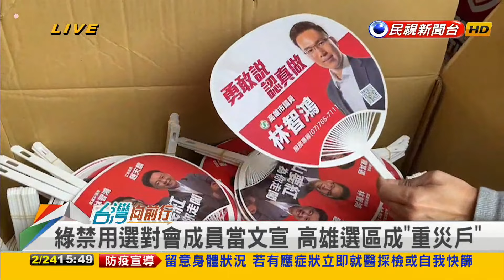2022.02.24【台灣向前行 Part7】 初選禁令!宣傳看板不可掛 "蔡.賴"等選對會成員照片!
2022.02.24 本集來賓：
台北市議員擬參選人